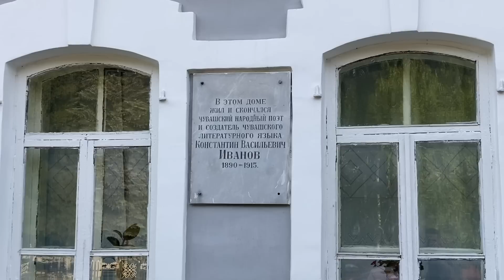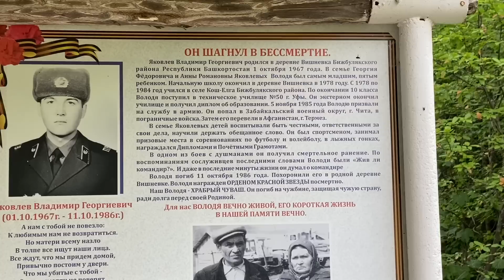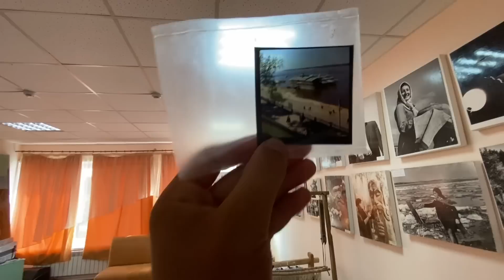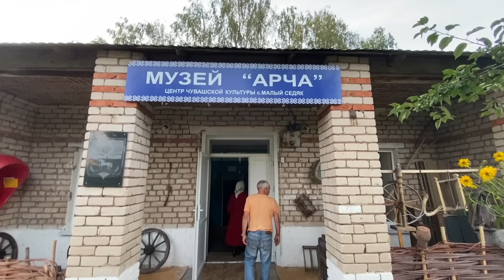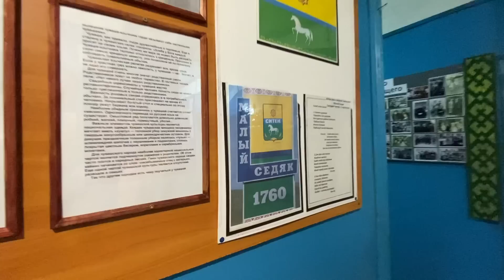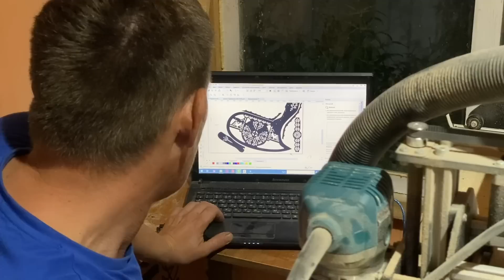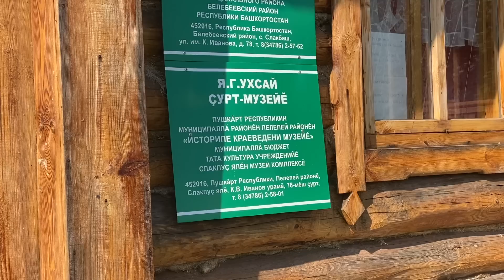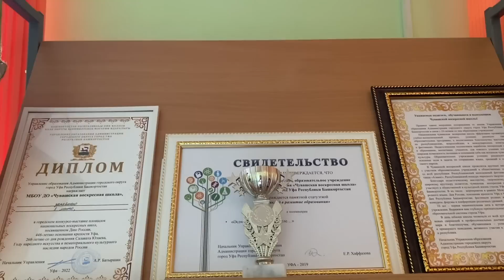Путешествие к Чувашам Башкортостана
Епле пурӑнать-ши
Пушкӑртри тӑван?

В данном фильме можно ознакомиться с историей и культурой, жизнью и бытом чувашей, проживающих в Башкортостане.
Фильм создан по итогу 4-дневной поездки в Башкортостан летом 2022 года.

Режиссёр - Константин Доброхотов.